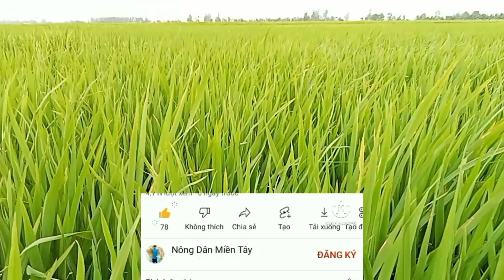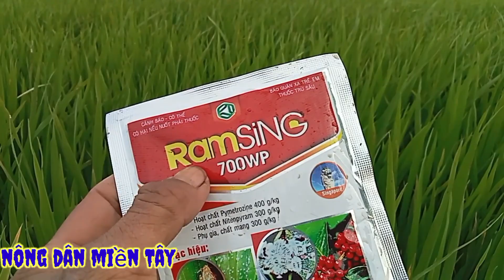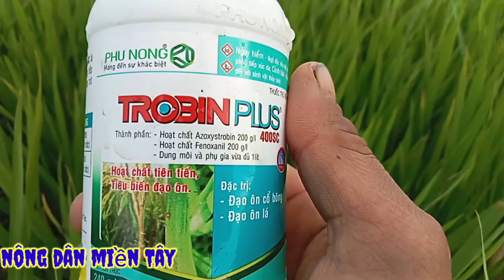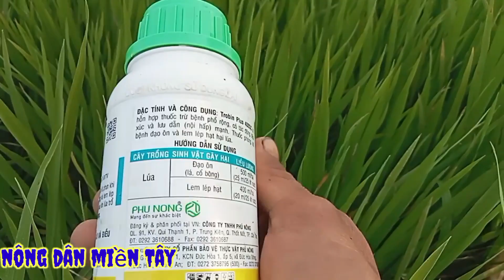xịt thuốc lúa trổ lẹt xẹt || spray rice spray || Nông Dân Miền Tây.